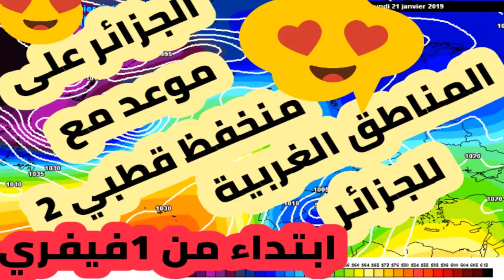منخفض قطبي ثاني اكثرة قوة وقد يكون الاعنف منذ عقود على الجزائر ابتدا من 29 جانفي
فضلا وليس امرا دعمونا بالاشتراك في القناة  وجام اذا عجبكم الفديو